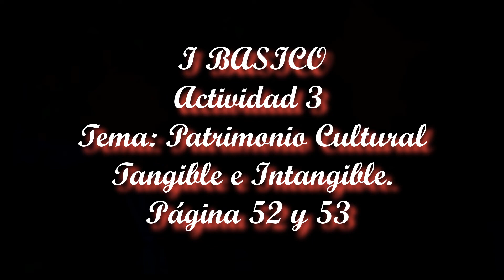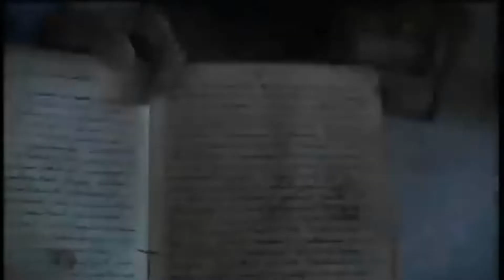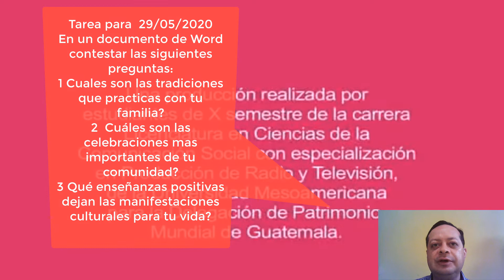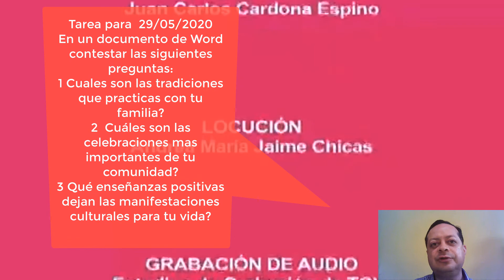PATRIMONIO CULTURAL TANGIBLE E INTANGIBLE DE GUATEMALA Lic Marlon Rodas Guzmán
Actividad 3 para I BASICO 05/06/2020 estudiantes de Lic. Marlon Rodas Guzmán.
TEMA :PATRIMONIO CULTURAL TANGIBLE E INTANGIBLE  DE GUATEMALA  I Básico INEWOL Secciones I, J, K Lic  Marlon Rodas Guzmán.
Paginas 52 y 53 del texto paralelo.